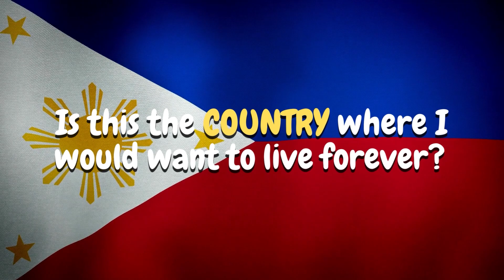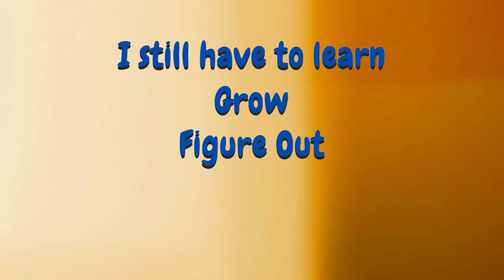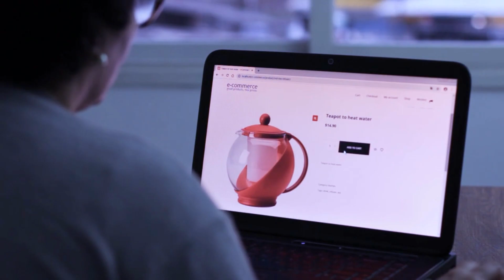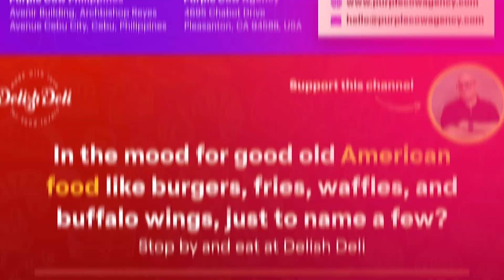Q&A! Answering My Subscriber's Questions | John Smulo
Follow us and get regular updates!